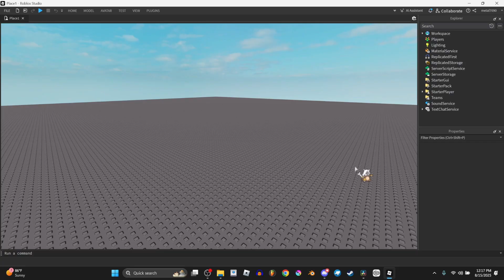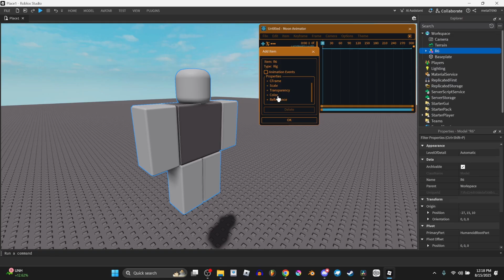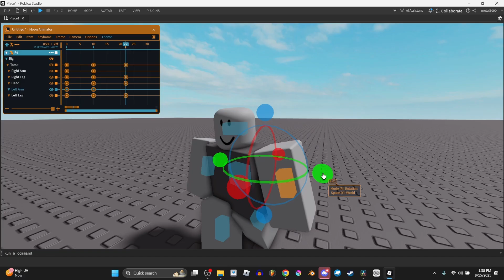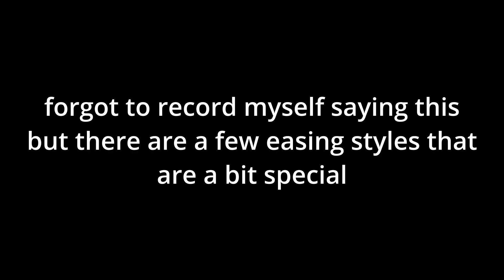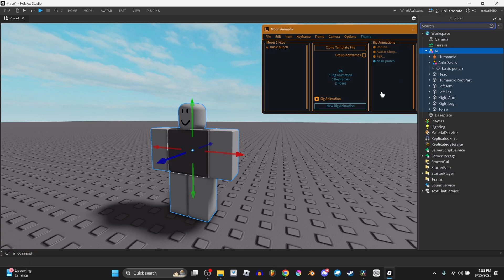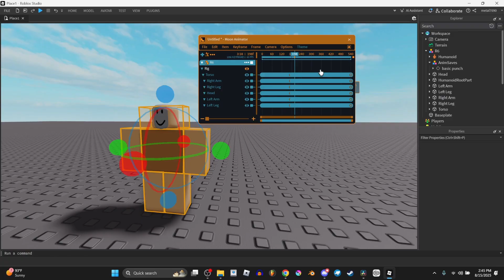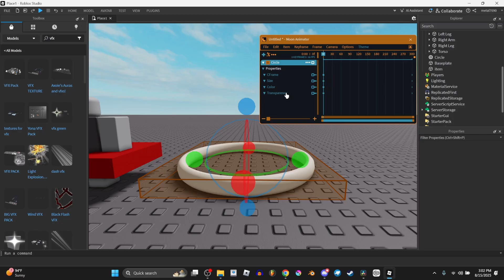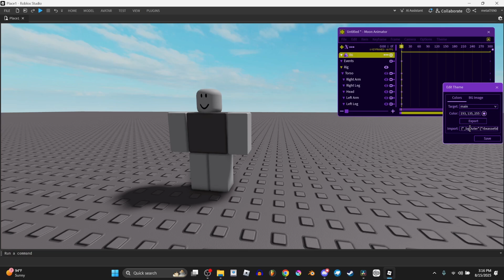Roblox Animation for Beginners - part 3 "How to use Moon Animator"